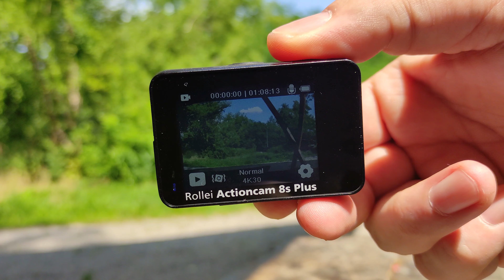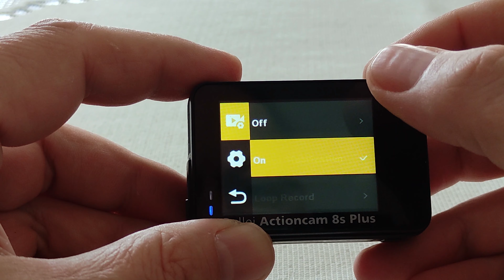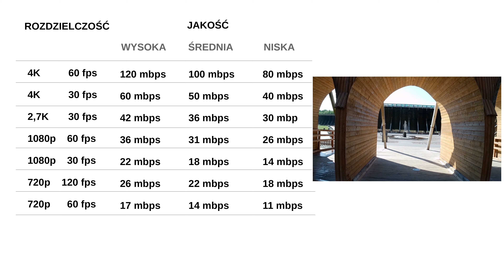Bardzo ciekawa kamera sportowa Rollei Actioncam 8s Plus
Bardzo ciekawa kamera sportowa z selfi ekranem, wodoodpornością do 10 metrów, możliwość filmowania w 4K 60fps
Jak w praktyce się spisała kamerka można zobaczyć na filmie z wyprawy do Norwegii do Bergen. Używane były 2 kamerki Rollei:  550 touch oraz 8s plus